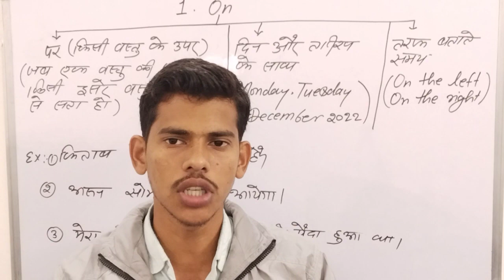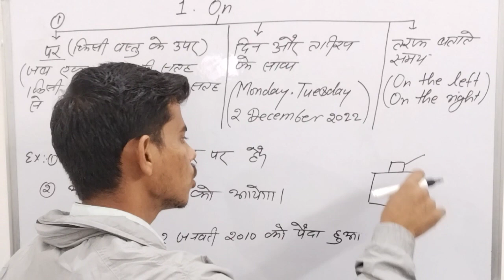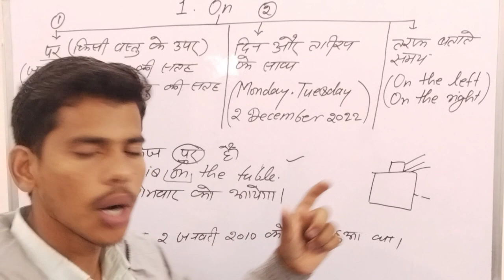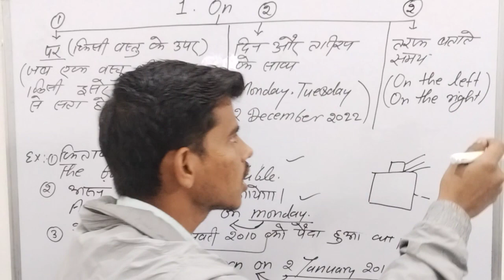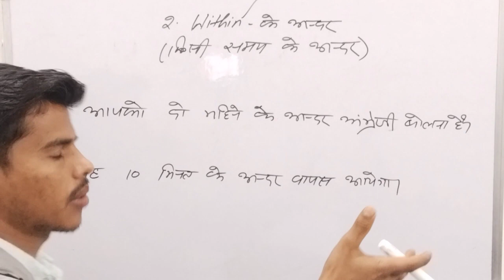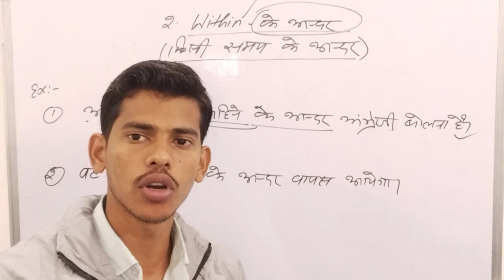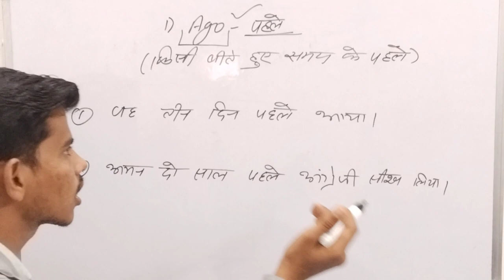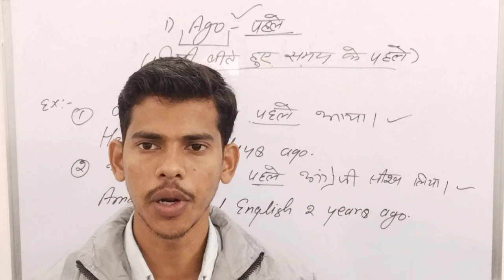हर एक Preoposition का रहस्य अब Detail में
Moreover I would like to tell you that at least one video will be uploaded daily for you. By which, You could engage with modal helping verbs
Preposition In English Grammar|Trick|Every Preposition With Examples In English Grammar
आज का धमाकेदार Video कुछ असरदार Prepositions के साथ
 Imbibe@58